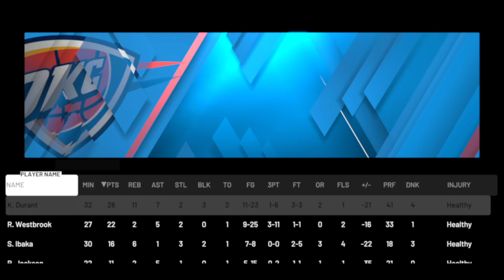【2K20 NBA】Los Angeles Lakers '20 vs '11-'12 Oklahoma City Thunder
We are looking for membership